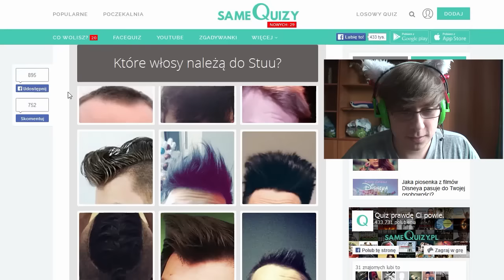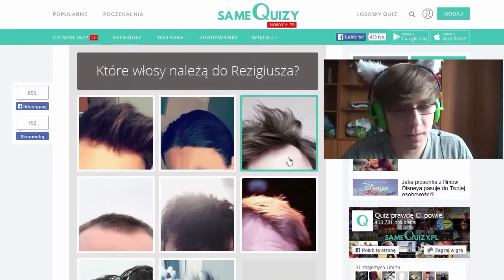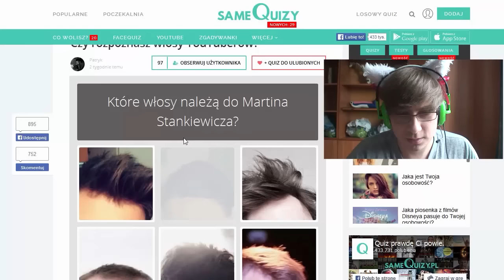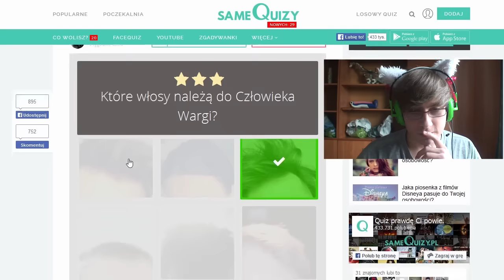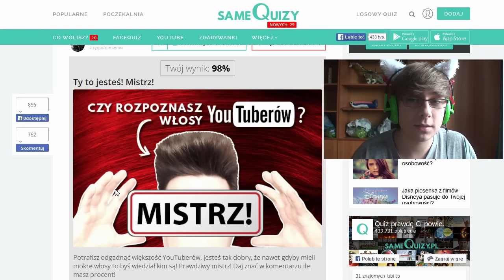Czy rozpoznasz włosy youtuberów? | Kolczaste Quizy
Jakiś czas nie wrzucałem sensownych filmów.. Czas nieco taki ład przywrócić!
■■■■  ROZWIŃ OPIS STRAŻNIKU! SKOMENTUJ I OCEŃ TEŻ FILM! :)  ■■■■